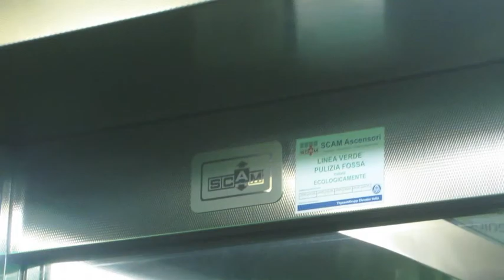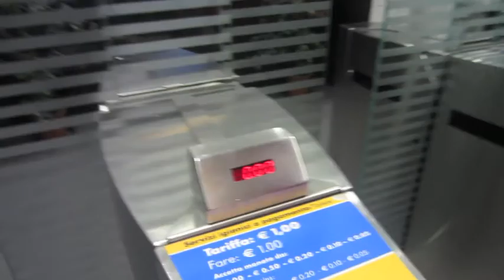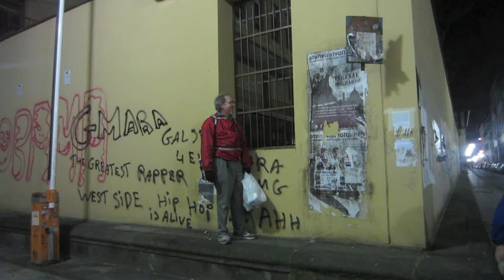{Day 444} Pigeons and Parents